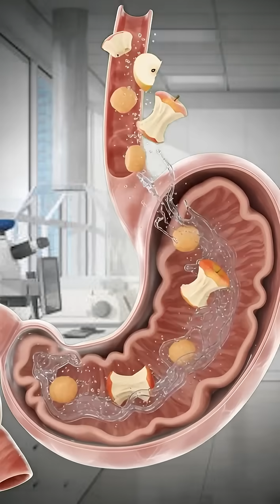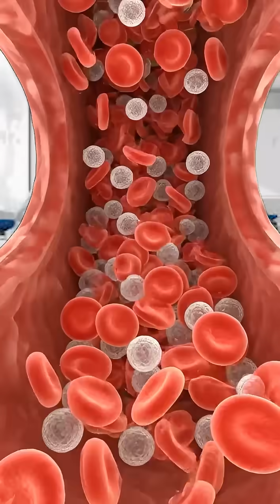AnatoSphere Studio Human Heart 3D Animation | How the Heart Works Explained Digestive System in 3D